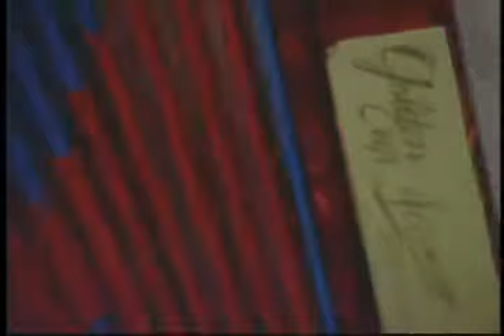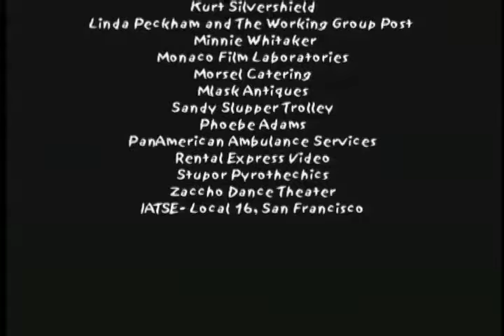"Candy Store" by Down River - Official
"Candy Store" by Down River ,  Talon of time can't usurp the pain and tribulation of time passage